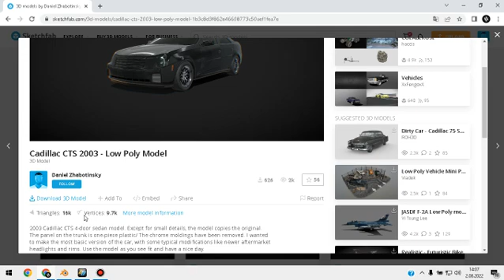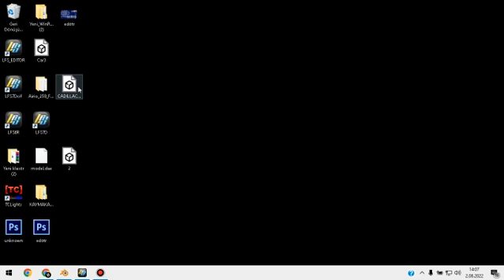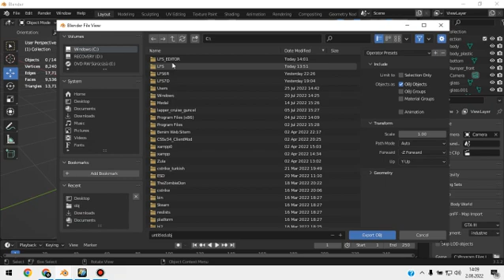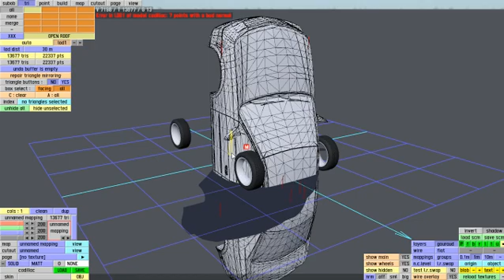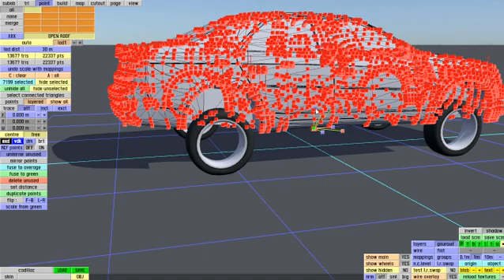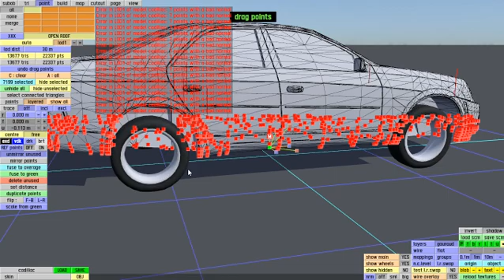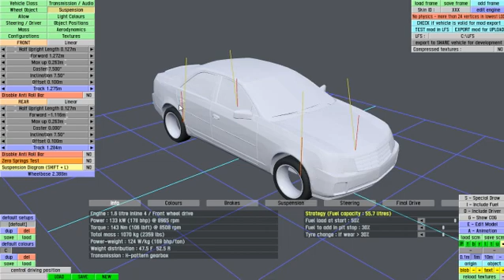LFS Editör - Blenderden Editöre Model İmport Etme